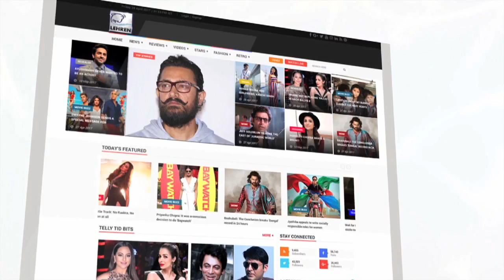Priyanka Chopra & Nick Jonas' Engagement Party Guest List And Other Details! | LehrenTV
After all the speculations about Priyanka Chopra and Nick Jonas’s rumoured engagement, it seems the couple are all ready to announce it to their fans officially. The duo will reportedly be hosting their engagement bash in Mumbai tonight. And here is the list of who will be attending the big bash.